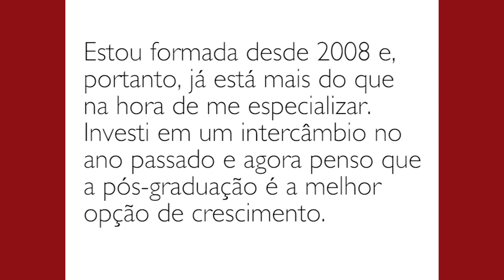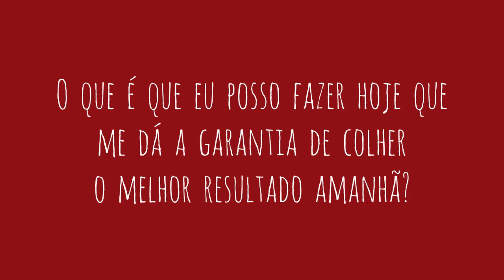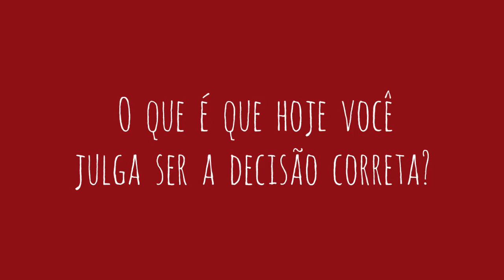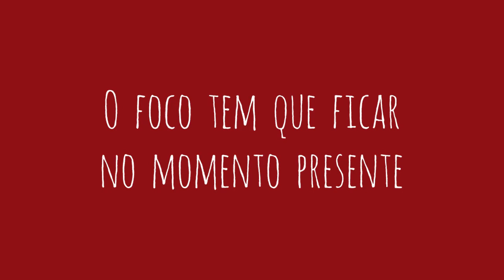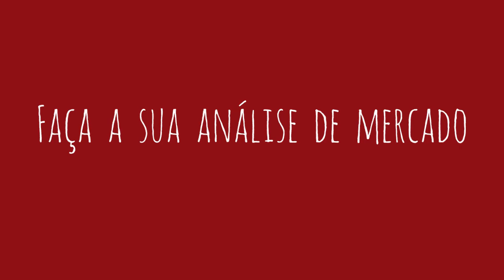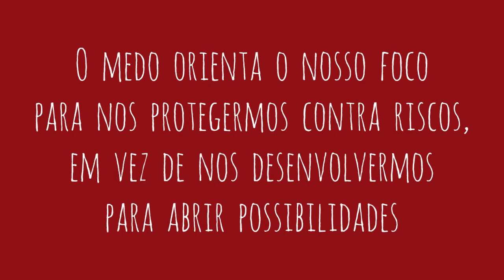Como planejar seu FUTURO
- Como fazer planos para o futuro? Como ter certeza de realizarmos as melhores escolhas hoje?

De tempos em tempos nós nos deparamos com situações em que é necessário decidir o que fazer da vida, buscando um futuro melhor.

Nesses momentos é muito útil ter clareza sobre o que é realmente importante pra nós. Antes de assistir a este vídeo de hoje, confira primeiro o vídeo “O que é IMPORTANTE”

Depois de definir o que nos é mais importante, pode surgir a pergunta:

- O que é que eu posso fazer hoje que me dá a garantia de colher o melhor resultado amanhã?

Temos que entender que não é possível nós prevermos o futuro. E neste vídeo nós apresentamos mais uma pergunta desconfortável que pode ajudar em sua reflexão e conhecimento para tomada de escolhas conscientes.

No curso A Classe Alta, temos uma aula especial para lidar com o MEDO que pode surgir diante da incerteza do futuro. Para acesso, utilize seu nome de usuário e senha e assista a aula número 25, chamada “Lidando com o medo” e realize a atividade interativa proposta.

Caso ainda não tenha acesso ao curso A Classe Alta, visite o link abaixo para uma amostra gratuita e cadastre seu email para receber mais informações: